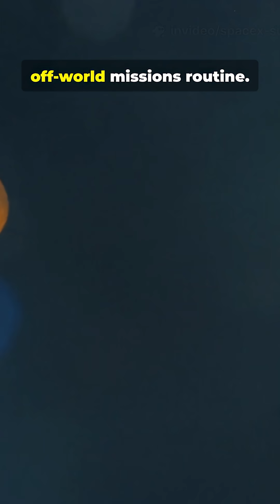Starship’s Wild Test Flight in 45 Second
Major breakthrough: scientists have extracted a 1.2 million-year-old ice core in Antarctica — a Cold Shock with a Hot Future Hook that could rewrite climate history. In this lightning-fast Short, see the moment researchers pull ancient trapped air and dust revealing Earth's oldest climate record, what it means for paleoclimate science, and why this changes projections for future warming. Perfect for climate curious viewers, science fans, and anyone who wants the biggest discovery in polar research delivered in 30 seconds. Like if this blew your mind and share to spread the discovery. Keywords: 1.2 million-year-old ice core, Antarctica, climate history, paleoclimate, breakthrough science.